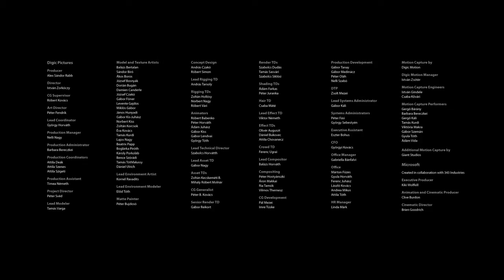Halo 4 The Master Chief Collection Halo 4 Mision Final Epilogue HD 720p